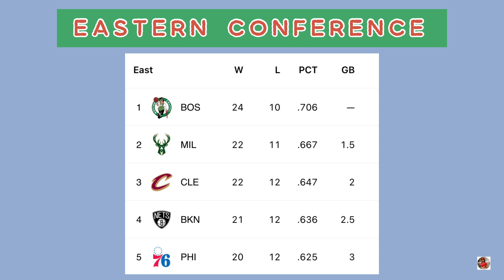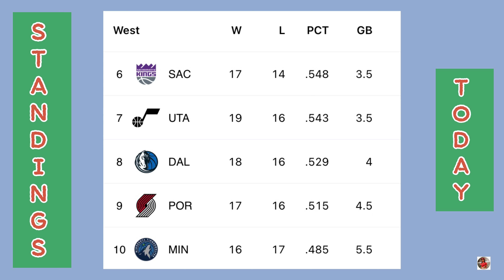NBA Standings Today on Christmas Day; NBA Games Today; NBA Playoffs Standing; NBA Schedule Today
Hi guys! In this video is the standings for NBA Games as of December 26, 2022!

Philadelphia 76ers vs New York Knicks
Los Angeles Lakers vs Dallas Mavericks
Milwaukee Bucks vs Boston Celtics
Memphies Grizzlies vs Golden State Warriors
Phoenix Suns vs Denver Nuggets
76ers vs Knicks
Lakers vs Mavericks
Bucks vs Celtics
Grizzlies vs Warriors
Suns vs Nuggets
NBA Games
NBA Today
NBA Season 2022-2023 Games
NBA Schedule